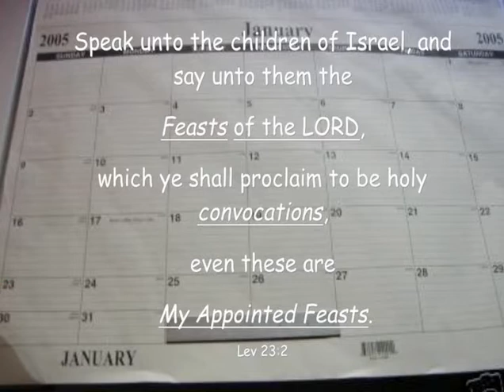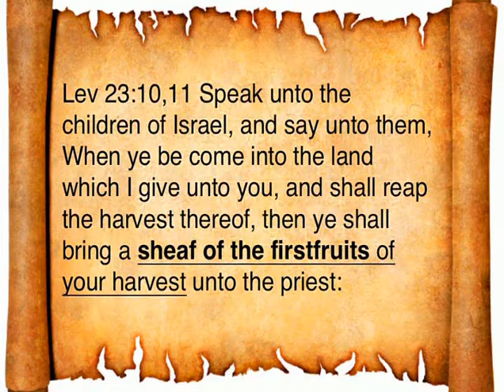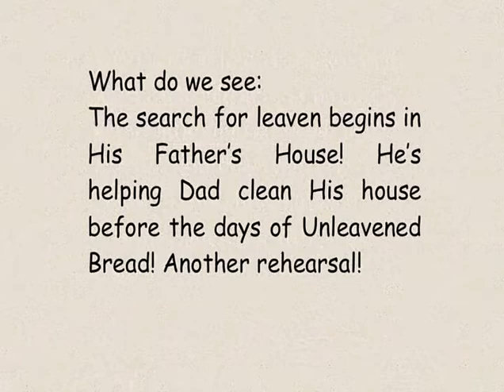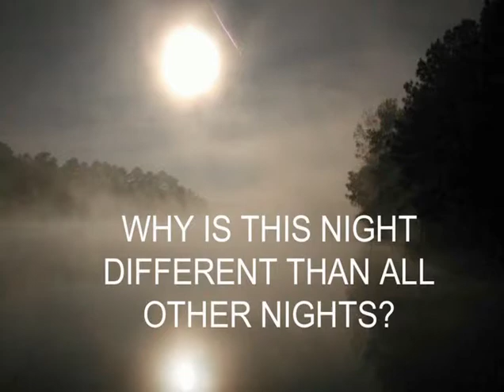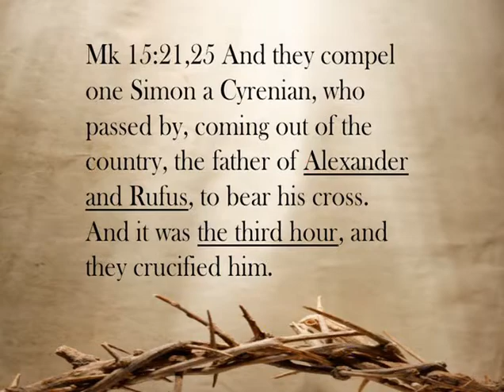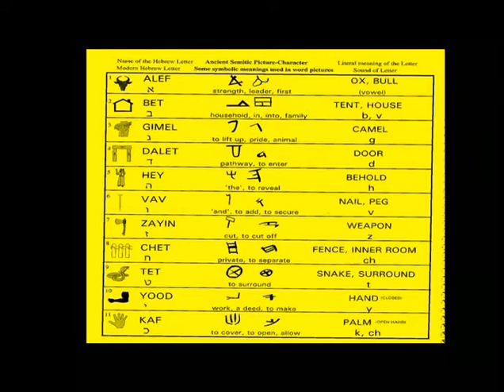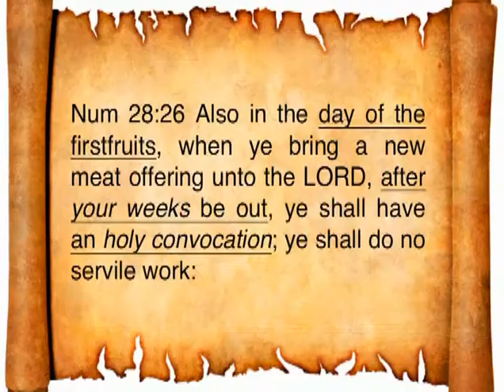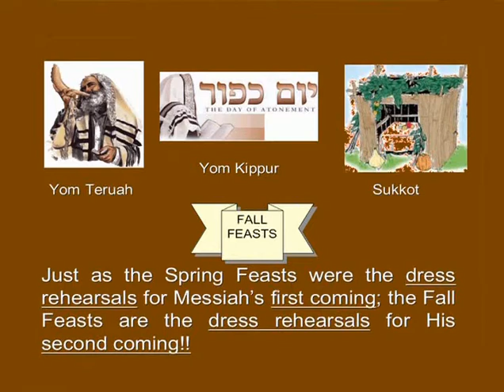feasts part 1 - Pastor Mark Biltz